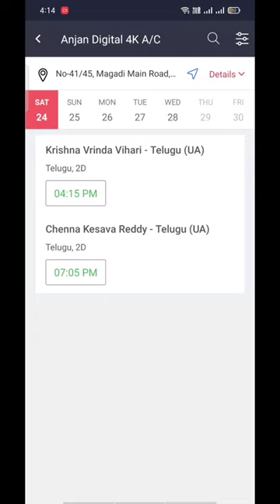💥20 ஆண்டுகள் கழித்து கூட இந்தப் படத்திற்கு இவ்வளவு வரவேற்பா???🔥crazy